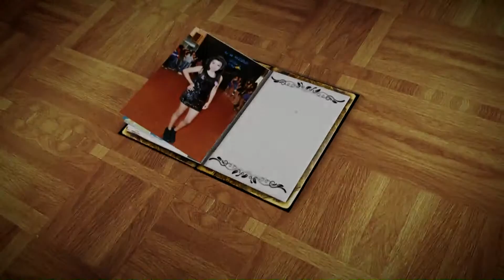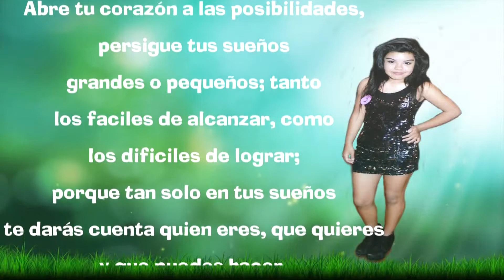video Maria Candela 15 años